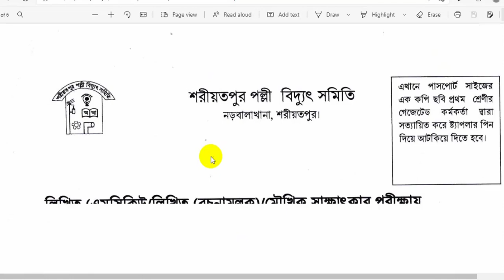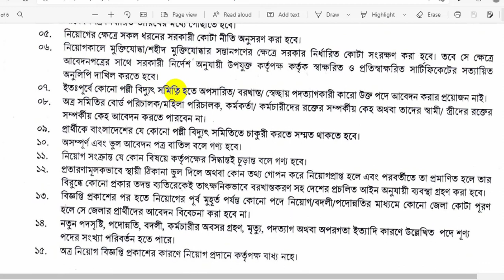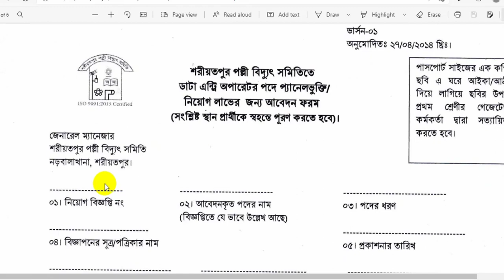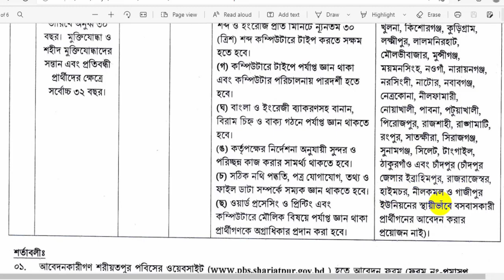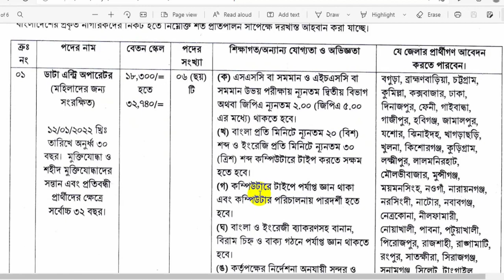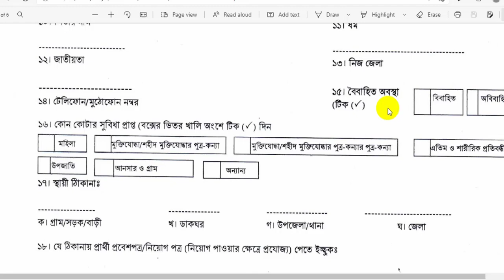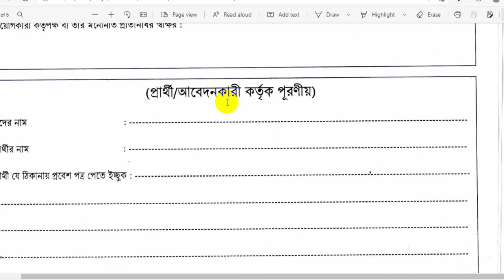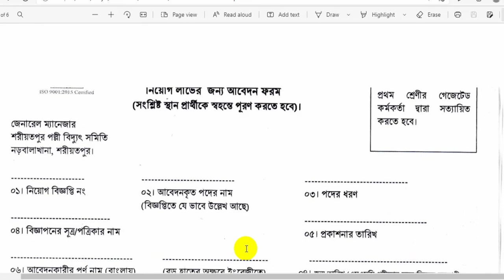biddut unnion Job Circular 2022